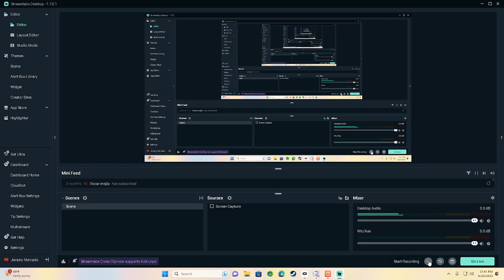a day in a life of 3 bees rec room